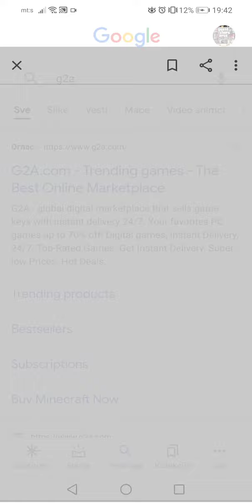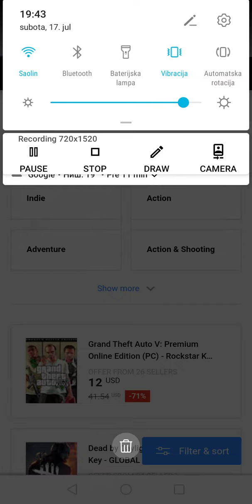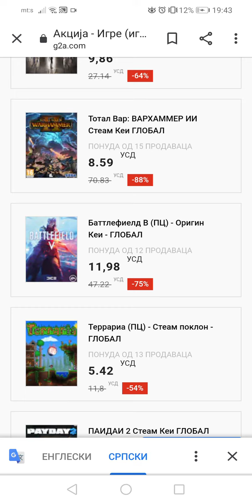G2A akcija (link u opisu)